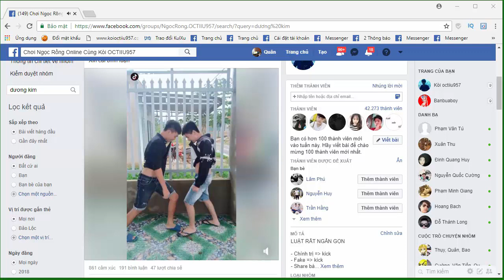Game Hót 2018..Bán Acc TRÙM CỦA TRÙM Làng Cát 3 Gía 10tr...Riêng Về PK Tao Chấp Cả Sever